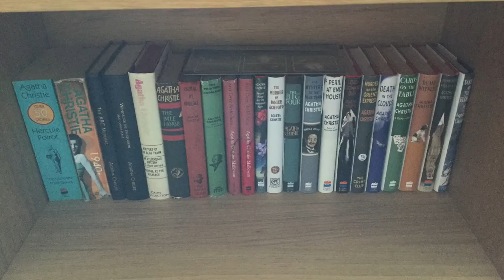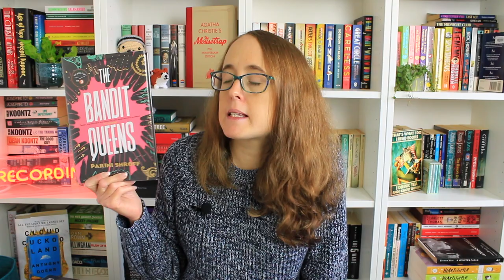Women's Prize Reviews, Rankings and Shortlist Predictions | All my Longlist Thoughts!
Hi everyone, in today's video I have six brief book reviews for you: all the rest of the books I have read for this year's Women's Prize for Fiction Longlist.
I will also share my ranking  of all 11 books (well 10.5ish) I have read so far out of the 16 longlisted. Finally, I will be predicting which six I think the judges might put on the shortlist, which is announced on Wednesday 26th at 7:30am BST.

Intro 0:00
Pod 4:04
Children of Paradise 7:16
Stone Blind 9:33
Cursed Bread 11:19
The Bandit Queens 13:46
The Dog of the North 15:57
Not yet read 18:44
My ranking 20:20
Predictions for the Shortlist 25:37
Final thoughts 29:07

I mentioned that Glory by NoViolet Bulawayo was read prior to the longlist for the @BookTubePrize and you can find my review of that in this video:

The Women's Prize Plodalong 2023 will be hosted by me, Gemma @GemofBooks and Charlie @CharlieBrookReads! We felt like a relaxed readalong is needed for our favourite literary prize. Our Plodalong starts on 7th March, the same day as the Longlist is announced, and will run throughout the Women's Prize season. We hope you will join us for some live chats and "Reading Plods", the new laid-back equivalent of Reading Sprints.

Thanks for watching, please do comment to let me know how you are getting on with reading the @WomensPrizeforFiction if you are joining the plodalong, or your favourites from the list or predictions.